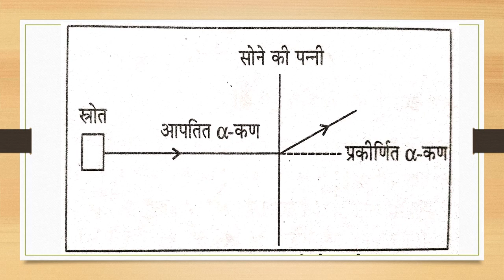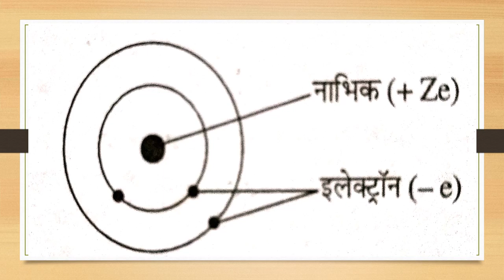रदरफोर्ड़ प्रकीर्णन। BSc III Physics